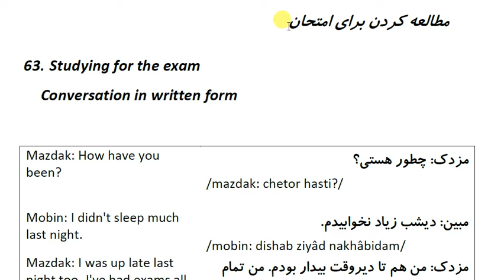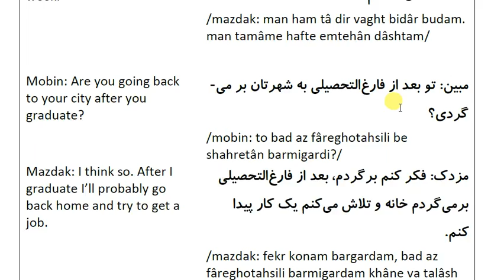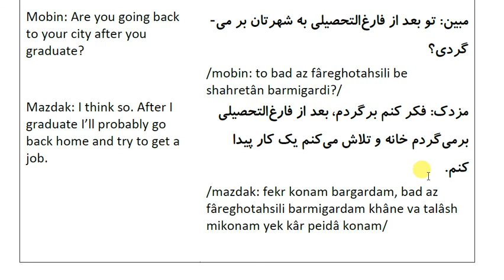Farsi Conversations: Conversation 63: Part 1: Study - conversation in Farsi in written form